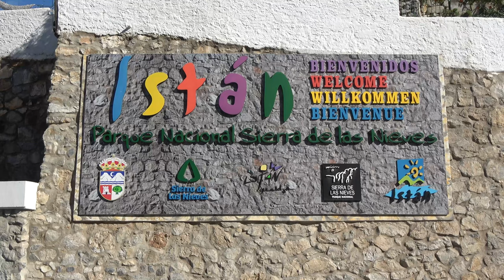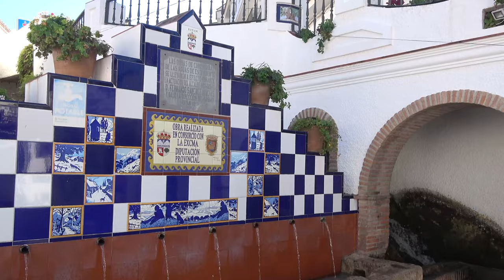Les villages blancs d'Andalousie - Istan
Istán conserve dans son tracé urbain le souvenir de son passé musulman avec ses rues étroites et pentues et ses maisons aux façades blanchies à la chaux surmontées de toitures en tuiles arabes, notamment sur les hauteurs du village où existe encore une partie d'une tour des murailles de l'ancienne forteresse arabe. Ses nombreuses sources d'eau étaient captées et alimentaient les villages de la côte. Actuellement les eaux pures d'Istán n'alimentent que les fontaines ou les canaux d'irrigation du village qui restent une curiosité touristique.